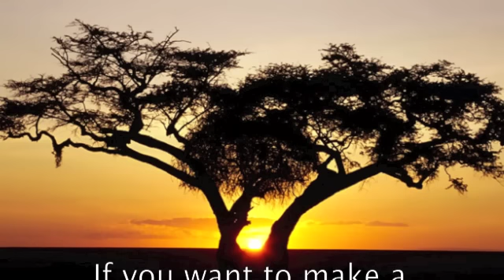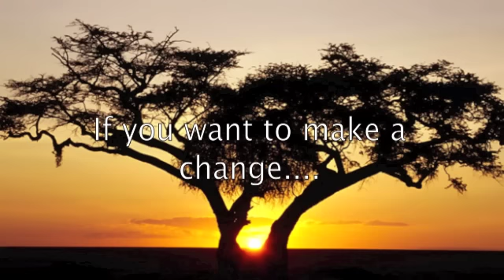Duane Stephenson - Truth is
Nice song from Duane